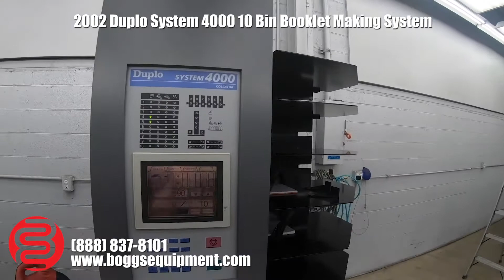2002 Duplo System 4000 10 Bin Booklet Making System